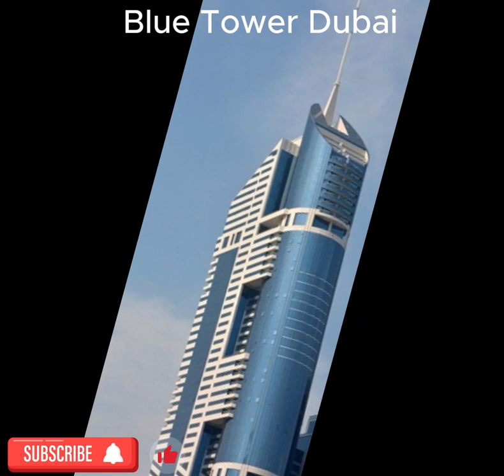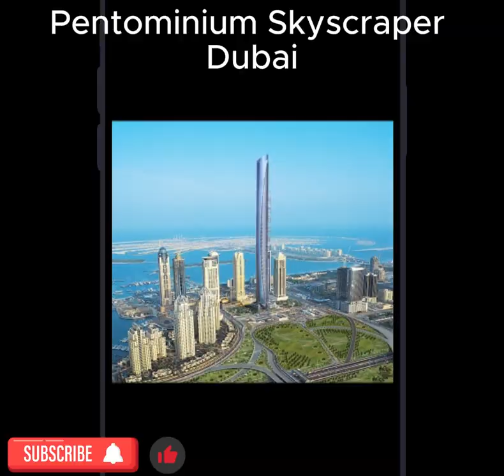Dubai (Movie Travels in Dubai)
Дорогие зрители и друзья моего канала, Обращаюсь к Вам с просьбой. Это очень поможет в продвижении моего творчества.
Dear viewers and friends of my channel, I appeal to you with a request. It will help a lot in promoting my creativity.